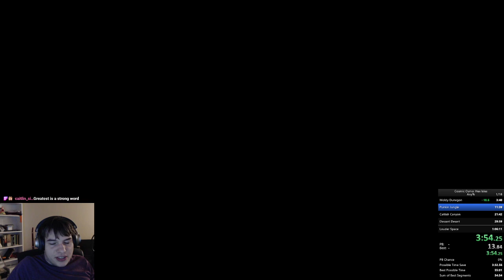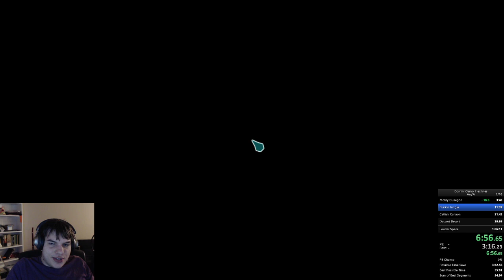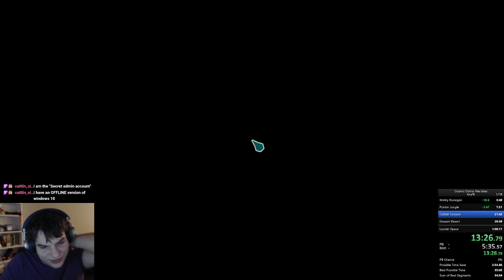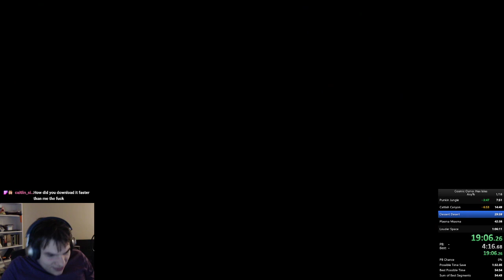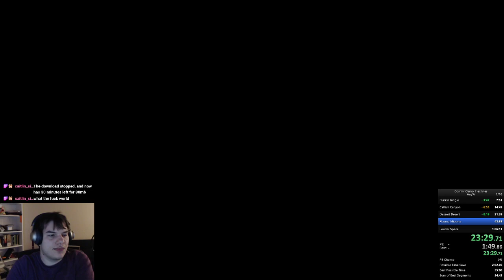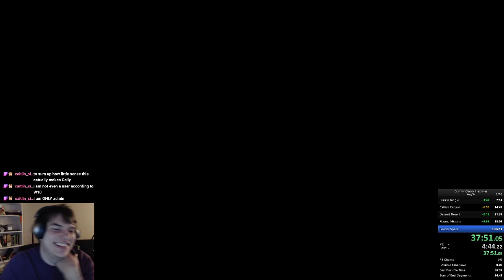Cosmic Osmo's Hex Isle: Any% in 52:12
sub 50 easily possible but this game is hard to be patient at -- Watch live